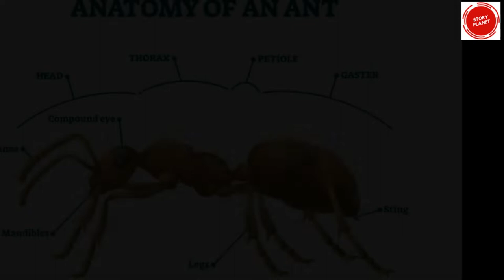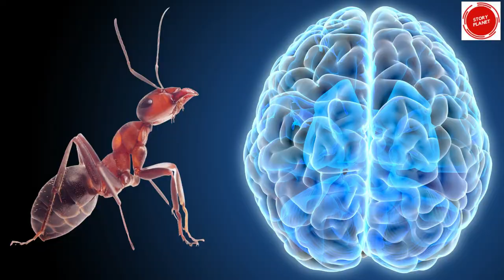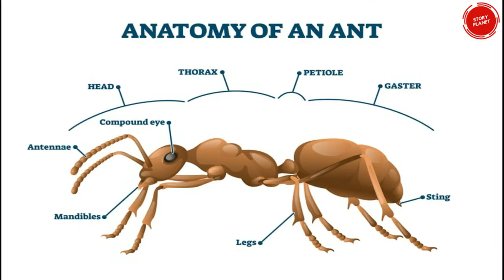Ants Documentary in Urdu/Hindi | چیونٹی کی زندگی | Facts of Ant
Story planet ki is video me aaj chunti (ant) ki zindagi (Ants Documentary) k bare main baat ki jaye gi is ki zindagi kitni mushkil hai? ant kia kam karti hain inki queen kia karti hain ants ki anatomy kia hai sab khuch detail me explain kia jaye ga woh nhi urdu/hindi main.